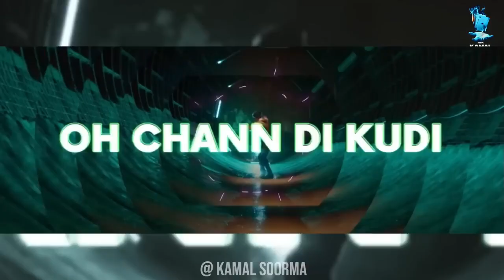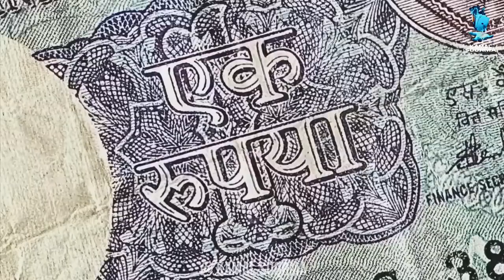52 Levels Mashup 295 Mixtape Kamal Soorma Sidhu, Karan, Diljit Latest Punjabi Songs 2023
For more video please subscibe my channel click botton and click on bell icon .